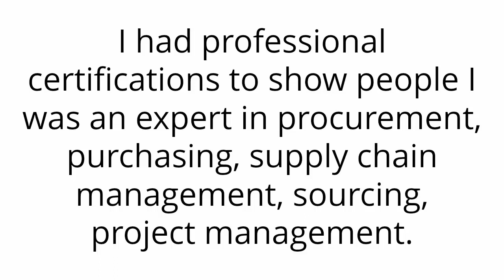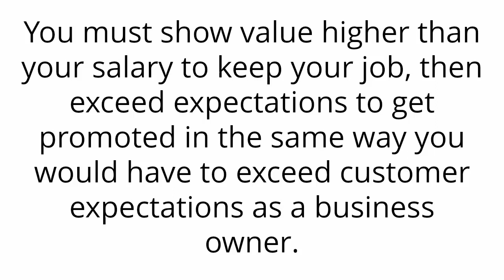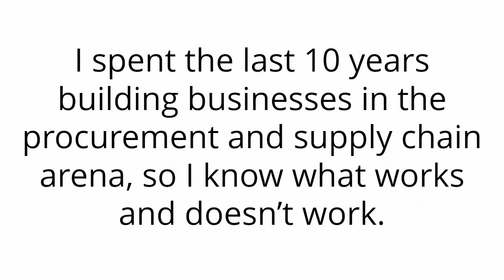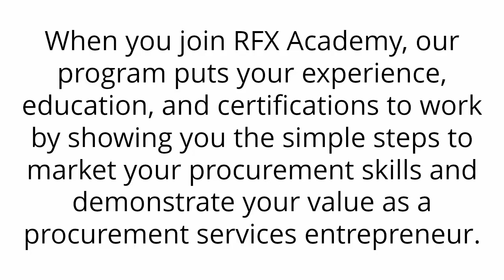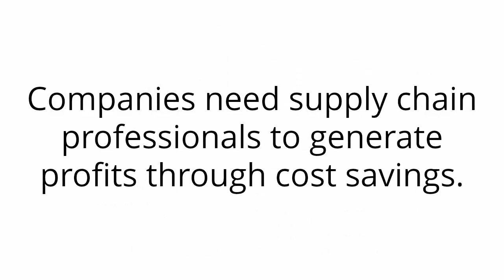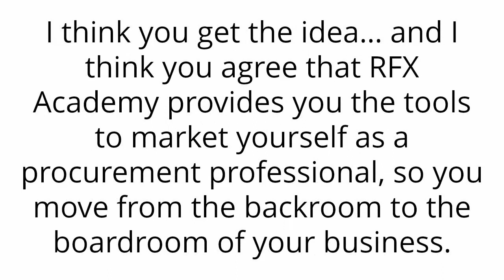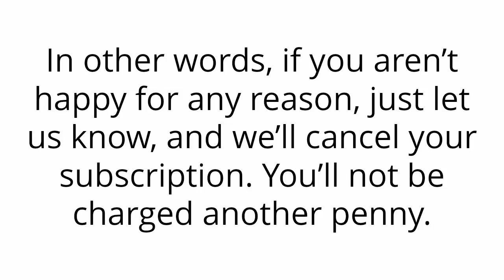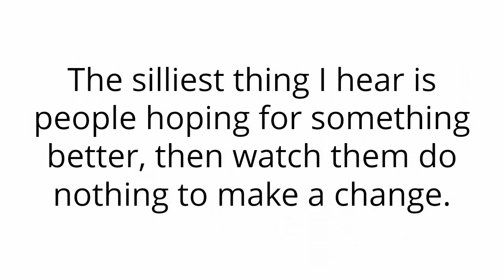RFX Academy Procurement Entrepreneur RFP Purchasing RFQ Sourcing Supply Chain CPSM